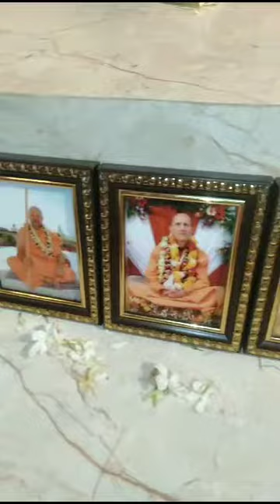He Nath Narayan Hari